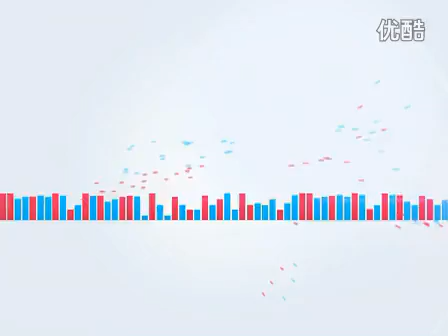任贤齐香港演唱会落幕 将赴京宣传电影新作